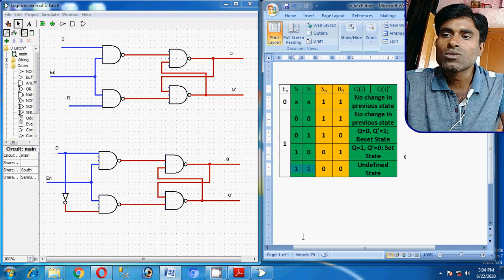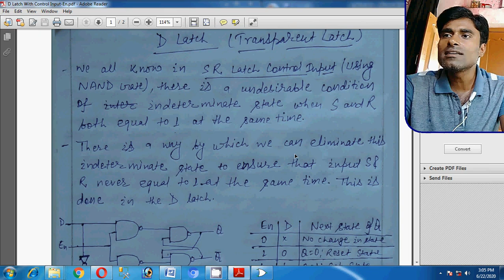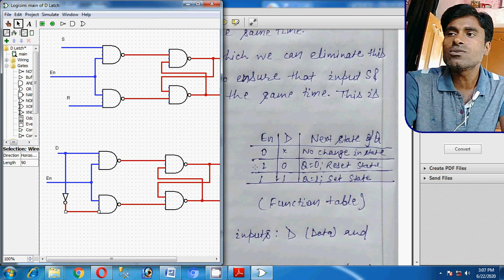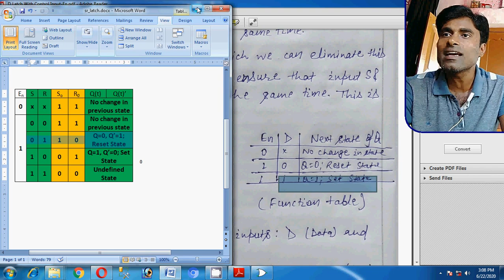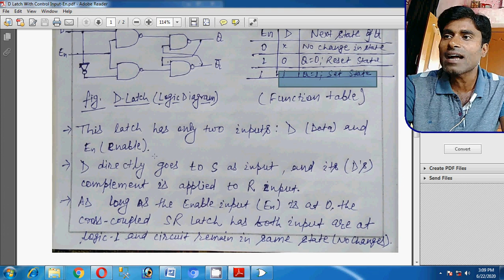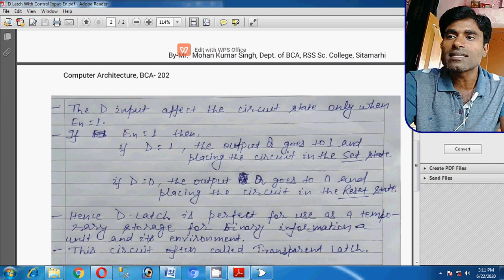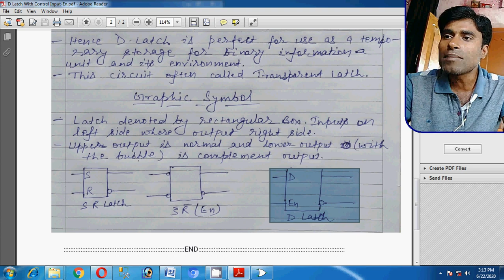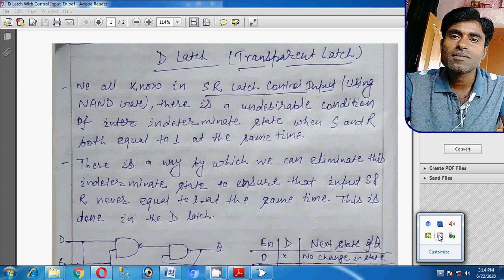D Latch With Control Input-En